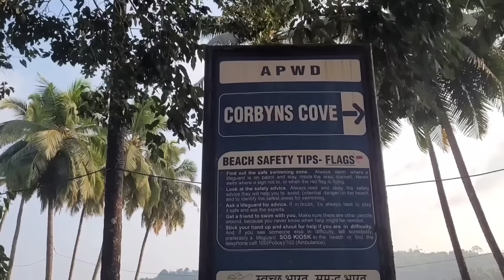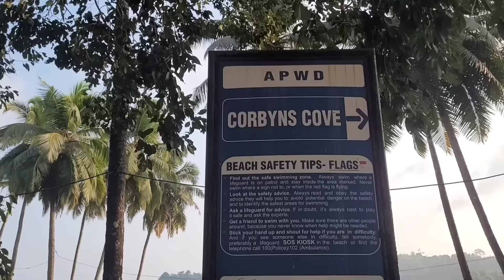💪வேலை பார்கவே பிடிக்கலயா? இப்படியும் சமாளிக்கலாம்/Summer Care tips/Routine day/Rose petals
Hi... this is my channel Rose petals..This channel is all about cooking (variety dishes and unique recipes) interesting vlog,fancy tips,cooking tips,kitchen tips,diml and usefull videos,and more interesting videos coming soon ..  kindly watch my videos and  my channel...

Mini Chopper
InstaCuppa Rechargeable Mini Electric Chopper - Stainless Steel Blades, One Touch Operation, For Mincing Garlic, Ginger, Onion, Vegetable, Meat, Nuts, (White,350 ML,Pack of 1)

Triply kadai
HEMER Juwel Triply Stainless Steel Kadai with Lid - 20 cm – 1.7 litres - Tri ply Kadhai with Customized Dome Shaped Lid

Dry fruits chopper
Deal of the day: TASMAX Dry Fruit Cutter and Slicer (Pack of 1) Dryfruit Choppers for Kitchen, Kitchen Gadgets Almond Slicer Cutter Dryfruit Cutter Dry Fruit Graters for Kitchen (Plastic)

Sink Soap stand
kitchen rack